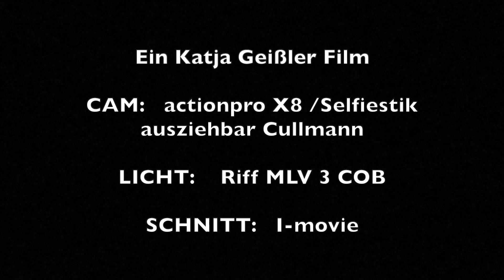Tanz der Sepien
ACTIONCUP 2019 - Wettbewerb für Unterwasserfilme
Videos vom Tauchen mit der Actioncam (GoPro, Actionpro, Sony, Rollei, Xiaomi, Intova, SJCam usw.)

Wettbewerbsbeitrag von Katja Geissler (Kategorie Actioncam)
Kamera: Actionpro X8